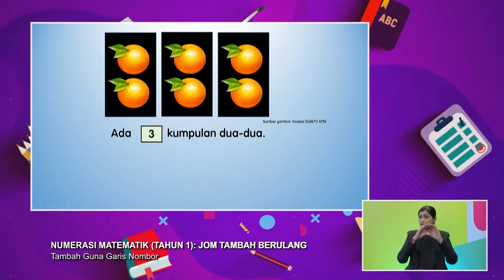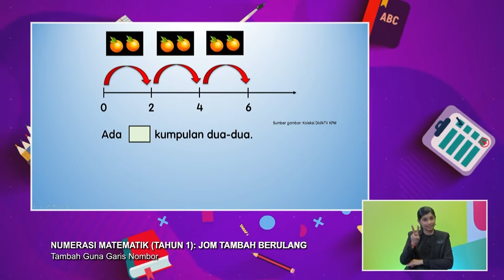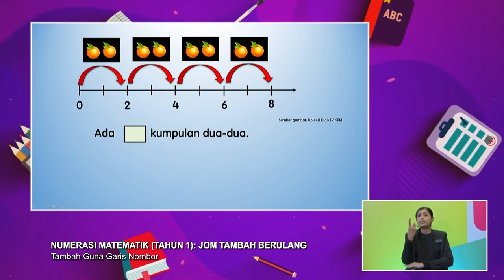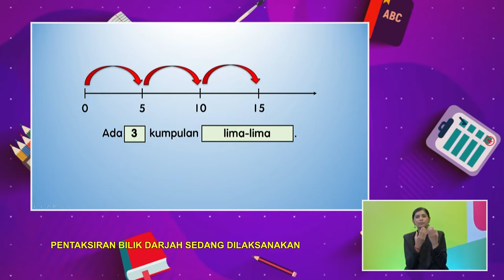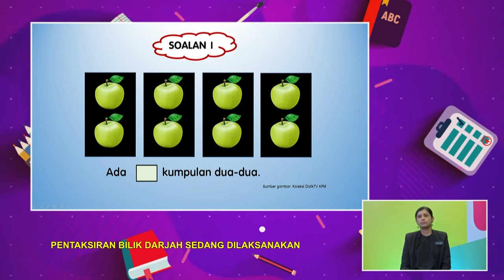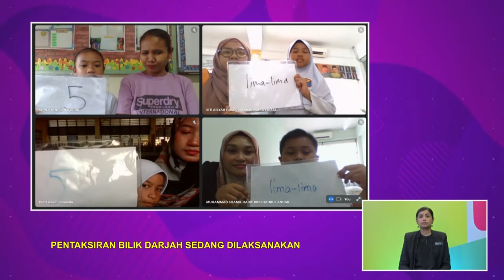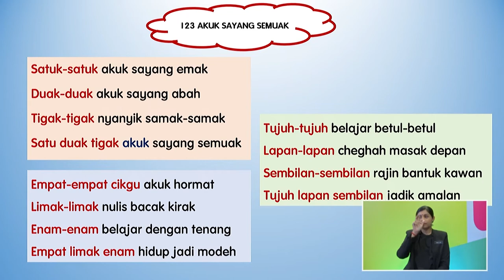Tahap II (2022) - Klip | Numerasi Matematik (Tahun 1) - Tambah Guna Garis Nombor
Tajuk: Numerasi Matematik (Tahun 1) - Tambah Guna Garis Nombor
Guru: Azizul Abdul Aziz
Episod ini adalah perbincangan interaktif dan kepelbagaian aktiviti dengan murid bagi menulis ayat matematik tambah berulang dua-dua, lima-lima dan sepuluh-sepuluh menggunakan konsep sebut, tulis dan papar sebagai Pentaksiran.